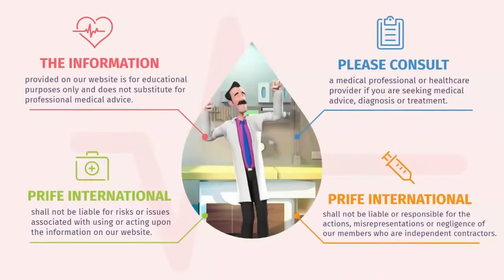Prife International Livestream Ep22